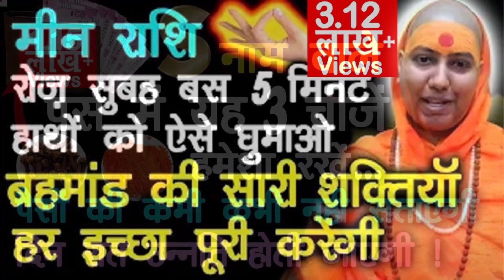👁3 बार से ज्यादा अगर फड़के दाहिनी आंख तो हो जाओ सावधान | आँख फड़कना | Aankh Phadakna | Eyes Twitching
👁3 बार से ज्यादा अगर फड़के दाहिनी आंख तो हो जाओ सावधान | आँख फड़कना | Aankh Phadakna | Eyes Twitching - Guru Maa Rokmani Ji - गुरु मा रुक्मणी जी, शनि मंदिर, नई दिल्ली

Introduction – 00:00
Aankh Phadakna – 06:36

स्वामी ऋषि

38/18, बैक एंट्री, ईस्ट पटेल नगर

सावधान ❌1 लॉन्ग से होगा हर समस्या का समाधान 😀🤑 5 चमत्कारी टोटके 👍 Long ke Totke Hindi

बुरा समय आने से पहले आते हैं यह 5 सपने ! Bura Samay Se Pehle Aate Hai Ye 5 Sapne

क्यों आते हैं मरे हुए लोग सपने में ? Kyun Aate Hai Mare Hue Log Sapne Mai?

अच्छा समय आने से पहले आते हैं यह 5 सपने ! Acha Samay Aane Se Pehle Aate Ye 5 Sapne